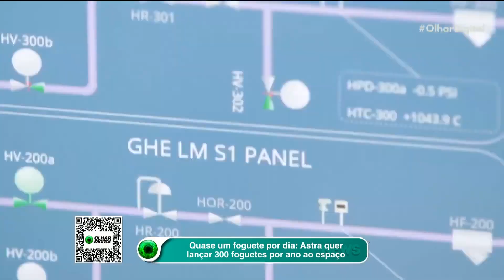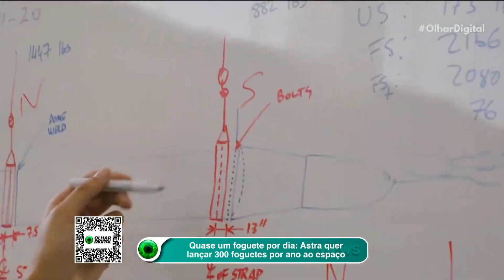Apple atinge seu maior valor em todos os tempos, US$ 2,4 trilhões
A Apple atingiu o maior valor da história após as ações da empresa obterem alta de 1,8% na bolsa de Nova York na quarta-feira (7).